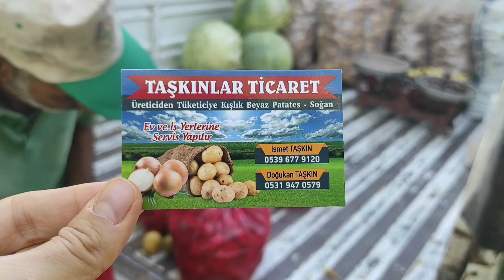Patates tarlasına gittik, nasıl karşılandık.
ınstagram:gultenin_mutfagi1